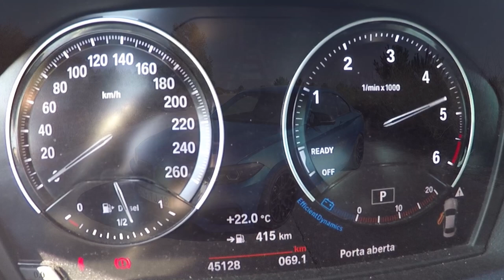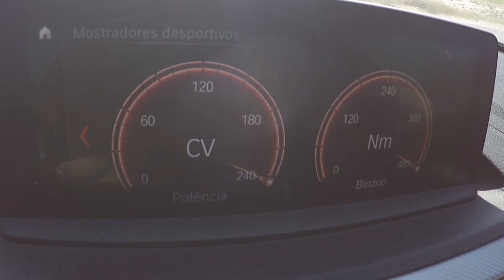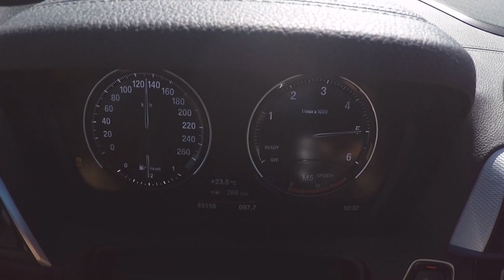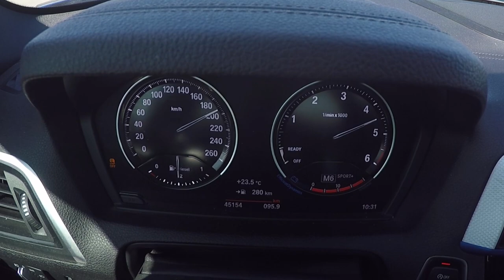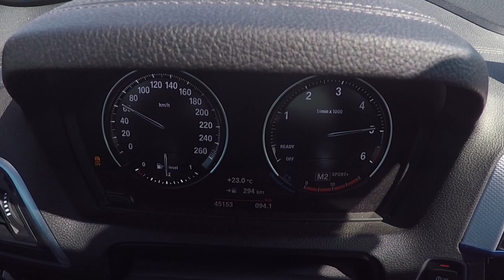Este BMW F22 tem 312CV + 600NM cuidado !!! - Portugal Stock and Modified Car Reviews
PS... Malta neste vídeo em 2 takes interior e 1 take de motor enganei-me e coloquei do carro da próxima semana. Como também é um BMW. Na edição troquei 3 passagens. My bad

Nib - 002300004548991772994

+ ARTIST: Jarico
+ SONG NAME: Summer Time